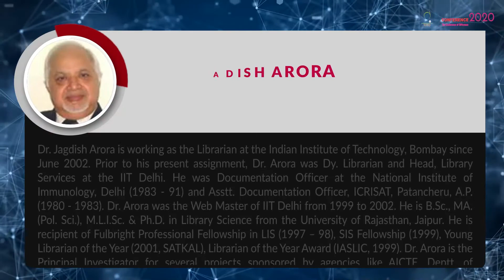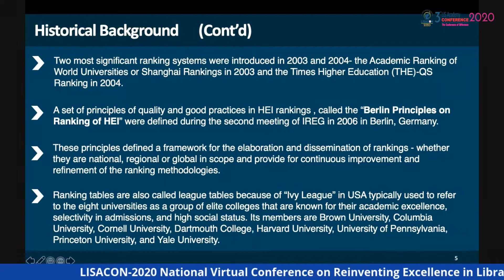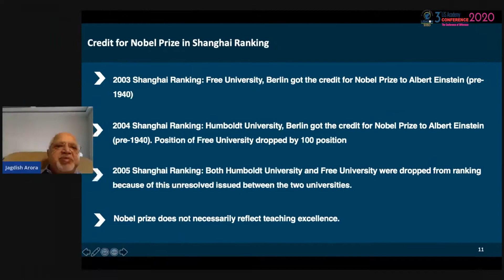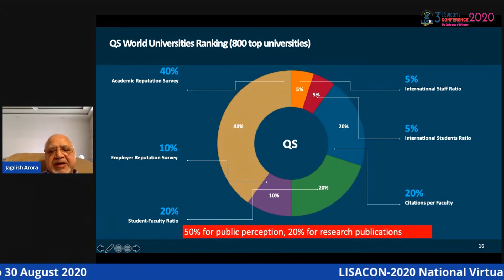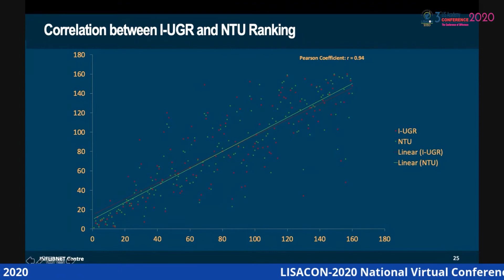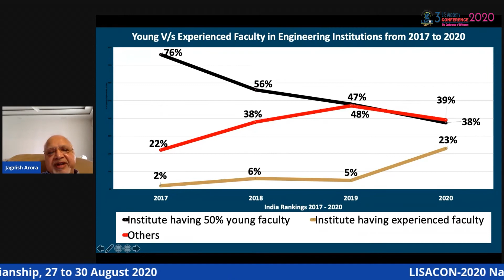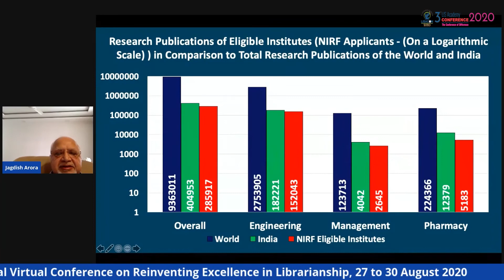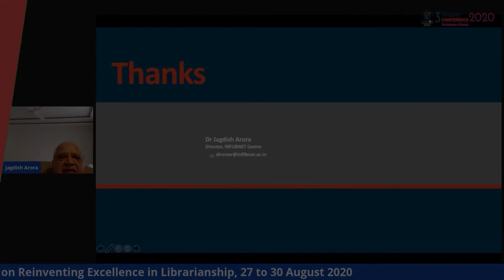LISACON 2020| Theme 4- Plenary Chair - Dr. Jagadish Arora